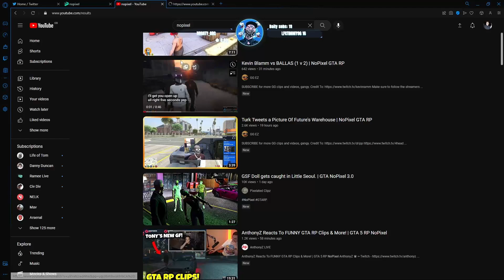Swizz Is Shocked After Watching Kevin Ramm 1v2 The Ballas | NoPixel | GTA RP | CG